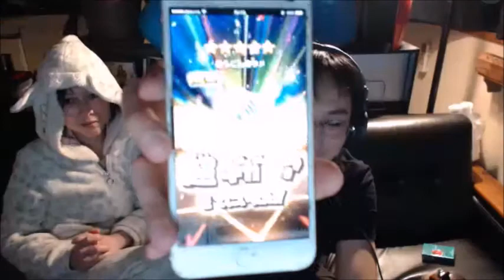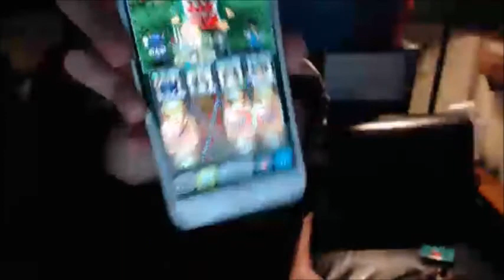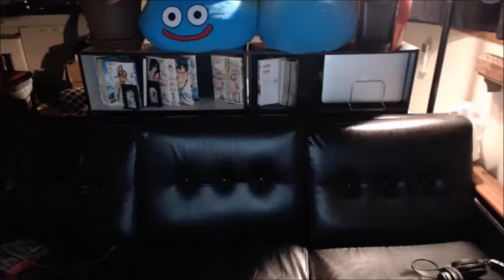【和道】 凸待ち【ふわっち】2017/1/1